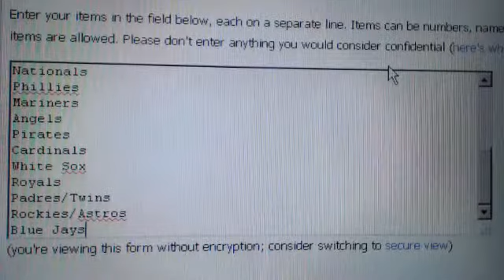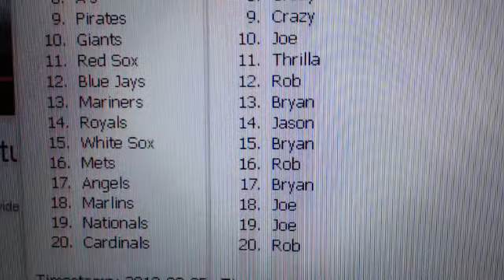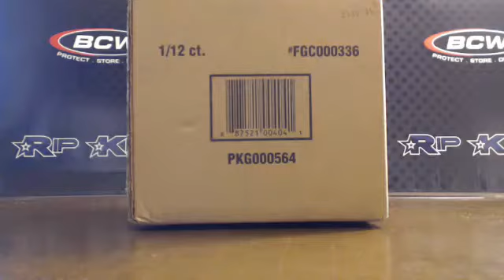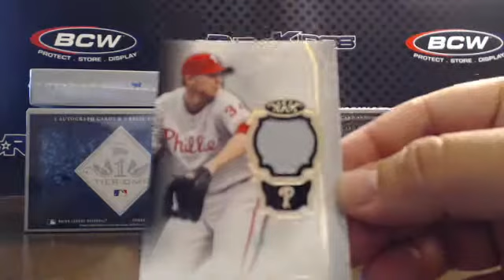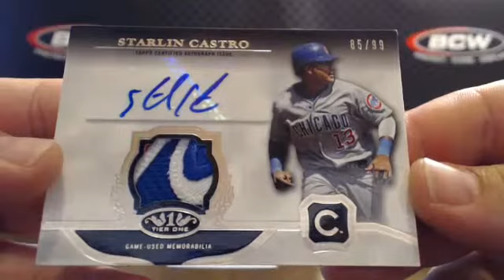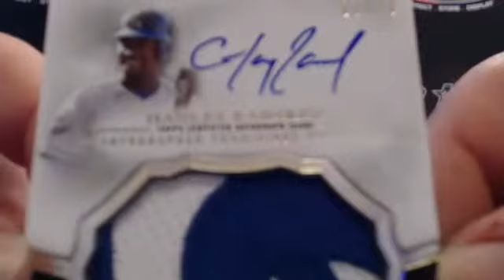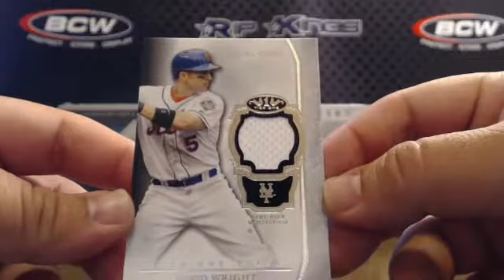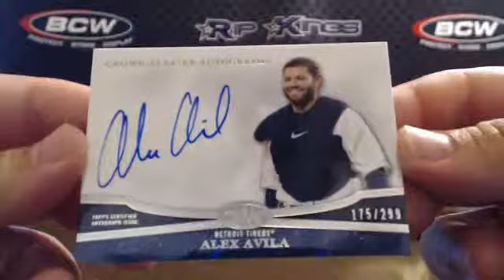2013 Topps Tier One 12-Box Team Break #6 9/24/13